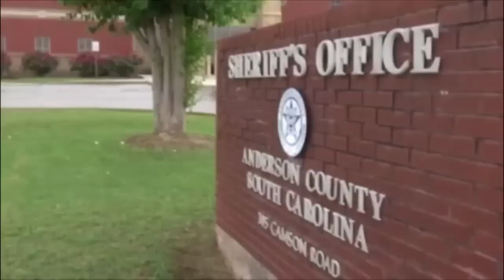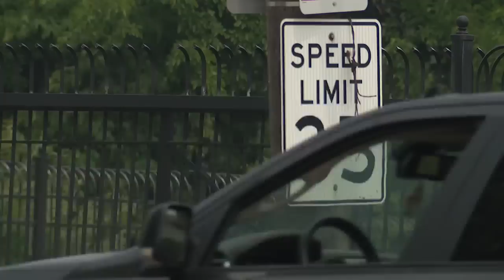Police capture man living in Detroit for 17 years under fake identity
Antran Hall was found guilty of cocaine trafficking and failure to stop in 2006. He never served time however and instead fled to Michigan. In Detroit, he lived for 17 years with an alias, even tricking his wife and kid.